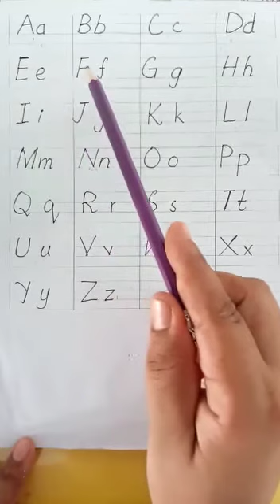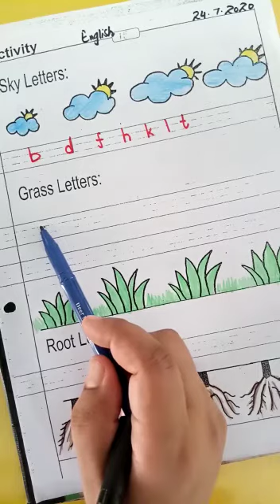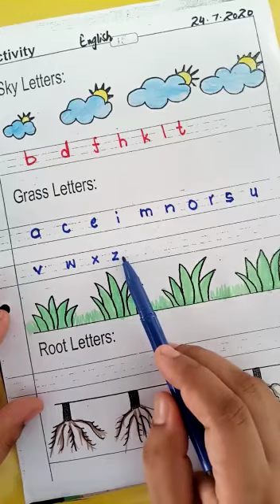English Zoom Online class